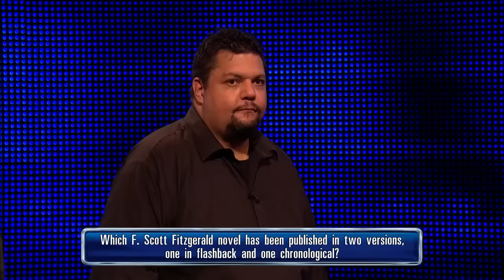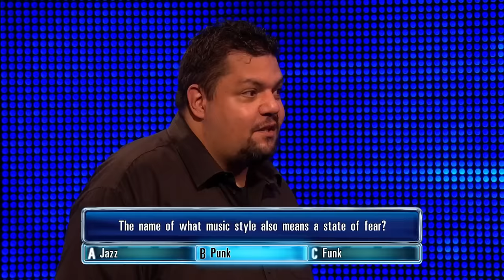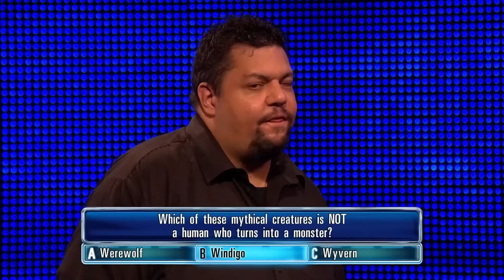The Chase | Marryk Has One Of The Best Cash Builders In Chase History | Highlights February 2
The Chase: Marryk's cash builders was one of the finest in Chase history, but will he be able to outrun The Governess